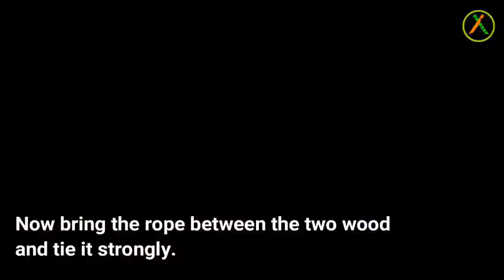How To Make Survival Campsite - Part 1 (TRIPOD)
Welcome to the brand new survival series in manvssurvival which is about building simple campsite for beginners in survival life.
In this part 1,we'll be focusing on how to make tripod with using some basic scouting skills.
Stick on with this channel for another part of this series,life is survival!

Follow The Official Account Of manvssurvival!

adventuremore, ikatanseraya, seraya, survivor, scout camping, howto makecampsite, man vs wild, dual survival, nature, survival challenge, survival vlog, simpulbalak,
scoutcamp, campsite, scout, scouts, pengakap, scouting, world scouting, wild, Scout Jamboree, theadventures, survivalcamp, camping, squarelashing knot,
survivors, campfire, jungle survival, jungle, jungle trekking